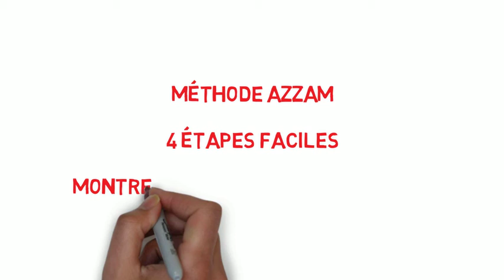MÉTHODE AZZAM 4 ÉTAPES FACILES MONTRER LES VERSETS DU AL-QUR’AN, Derysmono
MÉTHODE AZZAM

4 ÉTAPES FACILES

MONTRER LES VERSETS DU AL-QUR’AN

Par Derysmono, Lc, MA

Échantillon QS. An-Naba '1-3

1. Lisez 3 versets qui seront mémorisés
et répétez au moins trois fois

2. Lisez le premier verset et répétez
Au moins 3 fois si déjà mémorisé
Fermez les manuscrits et répétez sans voir

3. Lisez la deuxième clause au moins 3 fois
si déjà mémorisé fermez les manuscrits
et répétez à partir des premier et deuxième versets

4. Lire le troisième paragraphe au moins 3 fois,
et répétez des premier, deuxième et troisième versets

Bonne chance